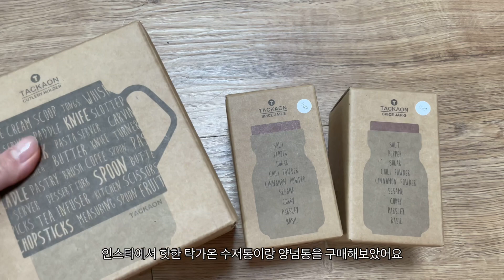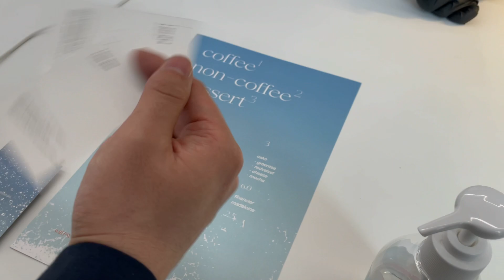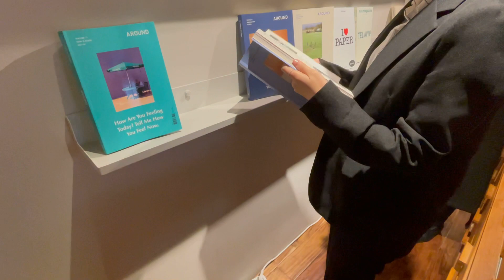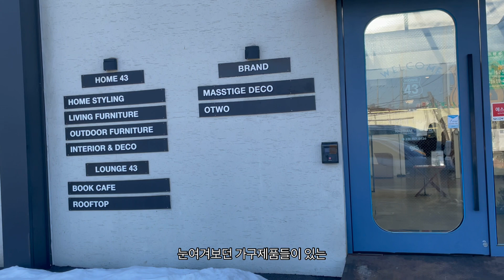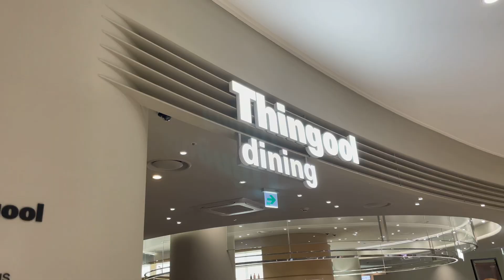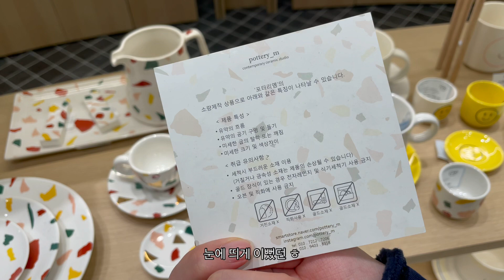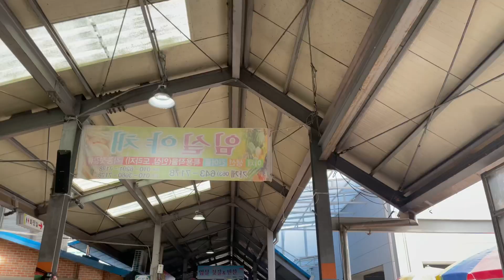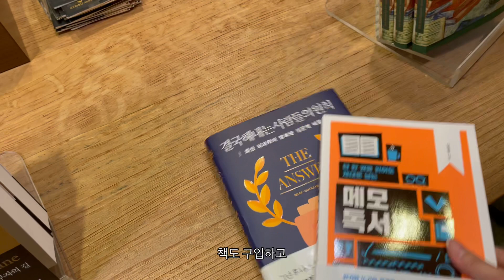신혼부부 일상 Vlog | 신혼가구 투어 (잭슨카멜레온,매스티지데코,오투가구,지인공방). 페블소파. 설 명절 할머니댁 방문. 귀여운 시골 강아지. 정신없는 한주.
안녕하세요 이번 영상은 곧 이사할 신혼가구를 보러 정신없이 한 주를 보낸거 같아요
설 연휴라 할머니댁도 다녀왔습니다 :)
늦었지만 새해 복 많이 받으시고 행복한 하루 되세요

*화질은 1080p 설정 하시면 선명하게 보실 수 있으세요!